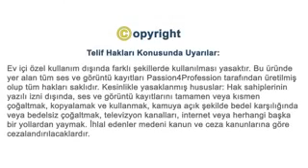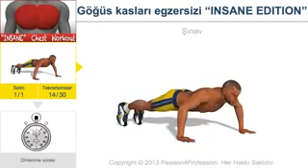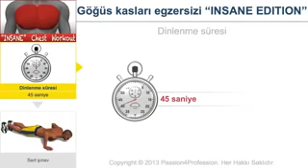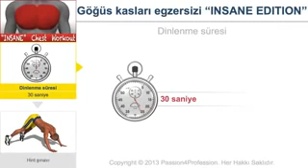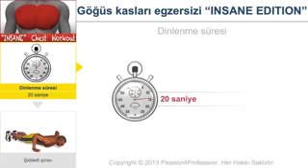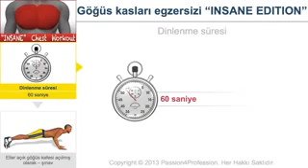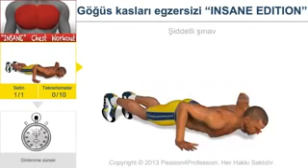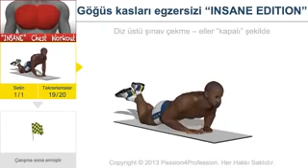Sine ve Qollara mesq